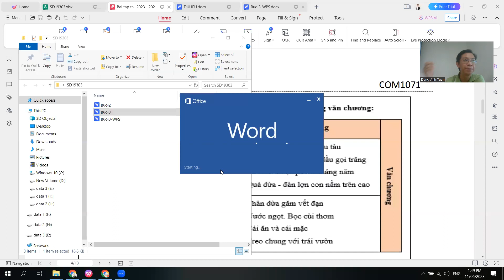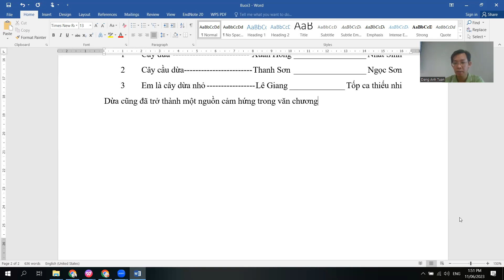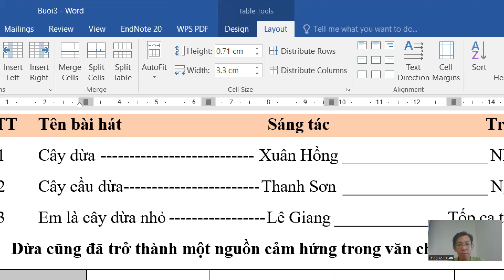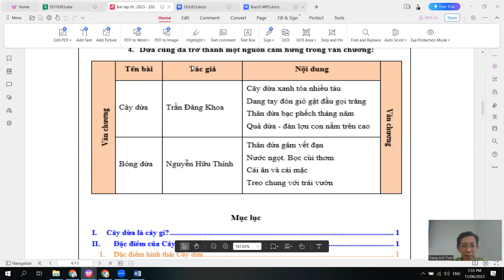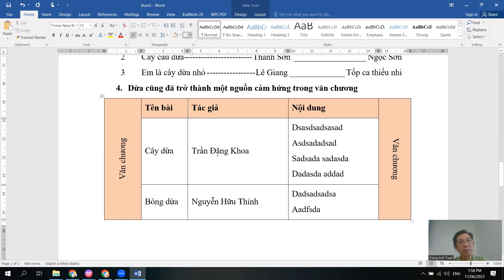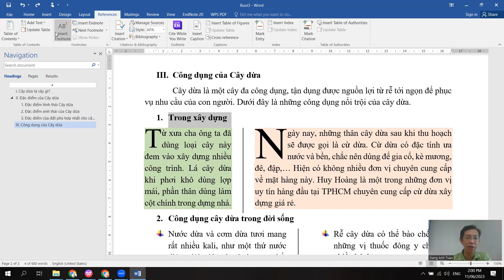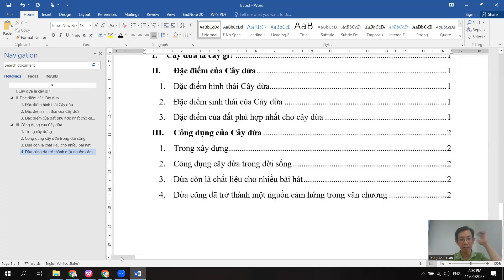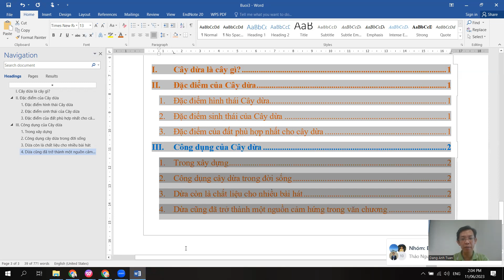Tạo bảng và mục lục tự động trên Word